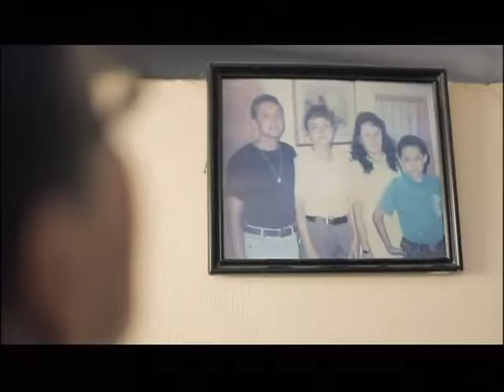Saludando 21 de diciembre (Capítulo completo)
En el último capítulo de 2015 de SaludandoTV le dimos la bienvenida a la navidad preparando una cena completa, con carne de res, ensalada fresca y un coctel sin licor, de la mano de la chef Laura Vélez y recordamos los mejores momentos del año con el médico Sebastián Guzmán.

Saludando TV es realizado por el Parque de la Vida, una alianza entre la Universidad de Antioquia y la Alcaldía de Medellín. Se transmite todos los jueves a las 4 p.m. en vivo por Teleantioquia.